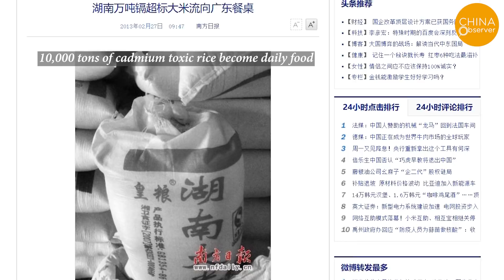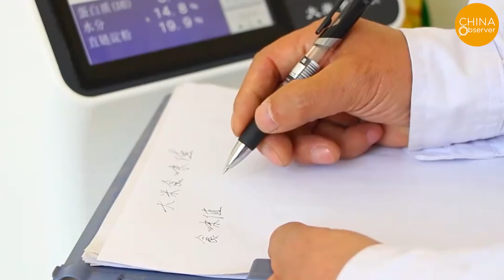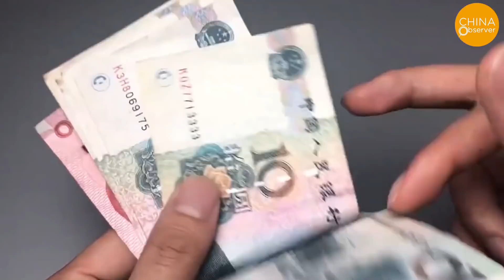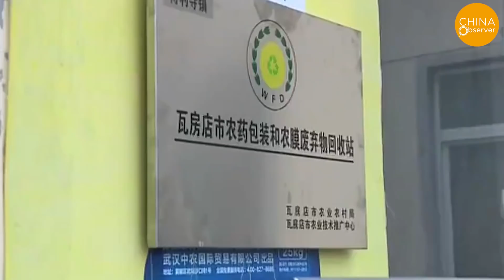Fake Food | Toxic Food | Arable Land Severely Contaminated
As one of China’s staple foods, the repeated incidents of toxic rice has been a cause of concern for many.
   On April 26, 2020, a report on the disposal of 99.4 tons of cadmium-poisoned rice in Zhenxiong County, Yunnan, caused widespread concern.
 A video was recorded by an unknown individual on the situation. In the video, we see piles of rice bags being crushed and mixed with coal using heavy machinery. According to official media, the coal-covered rice was then burned as fuel in a thermal power plant and eliminated, citing the safety concerns of high cadmium levels in the contaminated rice.
Between April and July of 2019, the Zhenxiong County Market Bureau had previously confiscated the contaminated rice, which had been recently purchased by local food processing plants for rice noodles. Mr. Xiong, an official of the Bureau, commented that during the 2019 Chinese New Year Festival, they had sampled rice noodles manufactured by a local factory and found cadmium levels that exceeded safety standards. Looking further into the situation, they had finally identified the rice grains as the source behind the high cadmium concentrations. According to Mr. Xiong, neither the rice distributor nor the factory’s company was aware of the dangerous cadmium levels in the rice. After the investigation, they found that the contaminated rice was purchased from 7 different rice mills, who were later all filed for investigation.
    Cadmium, a heavy metal, is easily absorbed by rice crops and gets concentrated in the grains. While naturally present in minute quantities in soil, industrial discharge and some fertilizers can leech high levels of cadmium into the soil, which gets further absorbed into crops. To make matters worse, when contaminated foods like rice get consumed by people, cadmium doesn’t leave the body and instead accumulates in their bones and organs, leading to cadmium poisoning. At high levels, this can cause further issues such as kidney failure, anemia, and osteoporosis.